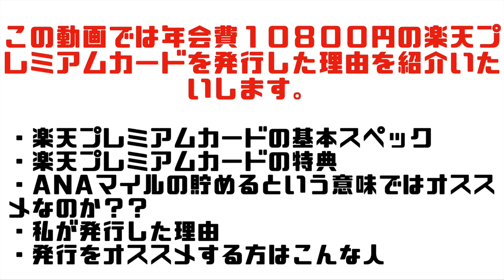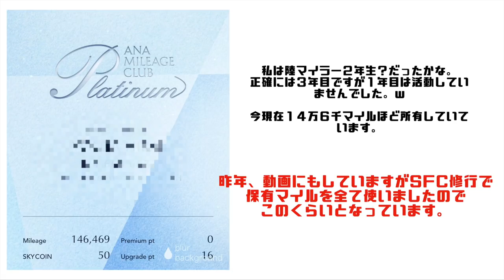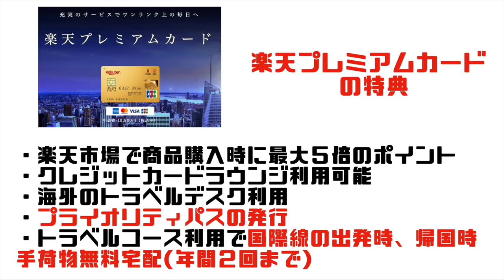楽天プレミアムカードを発行した理由とは？？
ANA陸マイラーの私が楽天プレミアムカードを発行しました！
特典、理由などを解説していきます。